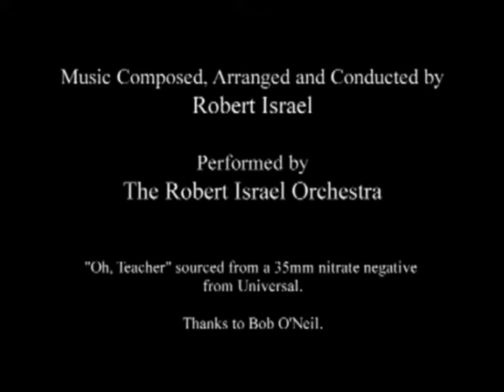Oswald the Lucky Rabbit Oh Teacher 1927 Walt Disney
Oswald rides to his girlfriend's house on a bicycle. On the way, he asks a daisy if she loves him in the standard "She loves me/She loves me not" way.

A cat then steals Oswald's bike and his girlfriend. Oswald, ready to bludgeon the cat with a brick, patiently waits. The cat finds him and accidentally knocks himself out with the brick. Oswald pretends to have beaten him up, and gets back his girlfriend.